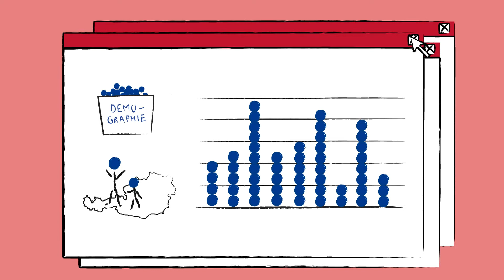Registerzählung löst 2011 in Österreich traditionelle Volkszählung ab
Mit einem animierten Kurzfilm lädt Statistik Austria auf eine unterhaltsame Zeitreise ein und stellt darin -- auch für Nicht-Statistiker gut verständlich -- die bevorstehende Registerzählung 2011 vor.
Idee und Text: Team der Registerzählung